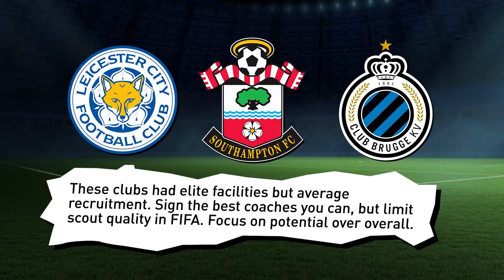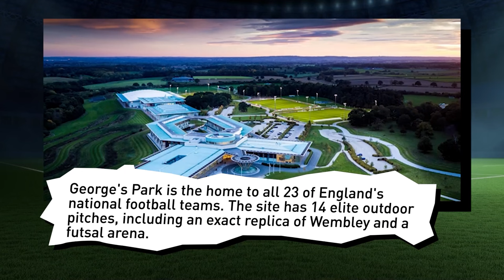Over 1 Hour of FIFA 24 Career Mode Save Ideas!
I've compiled over an hour of FC24 Save ideas! I can guarentee at least one of the ideas in this video will be ideal for what you want, we're going to talk about at least 100 teams!

FIFA 24 career mode is actually quite good, but you have to use the best sliders, camera settings and team if you want to have fun in career mode! FC24 isn't the biggest step forward over FIFA 23, but still good!